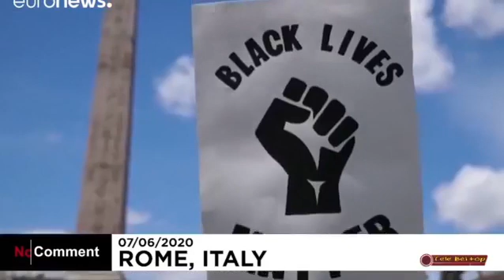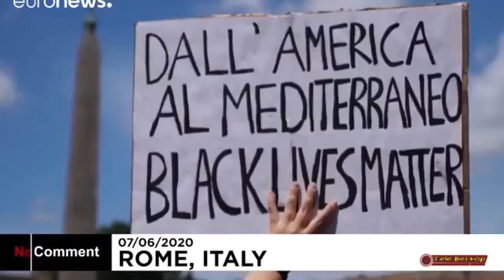The Scoop Édition Dimanche 21 Juin 2020